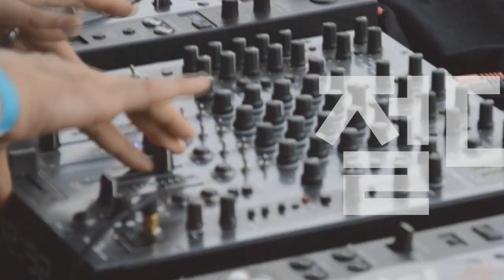[Players Guide 428회] Gibson Les Paul Standard 50S VS Faded 50S 비교편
Gibson USA Les Paul Standard 50s Faded